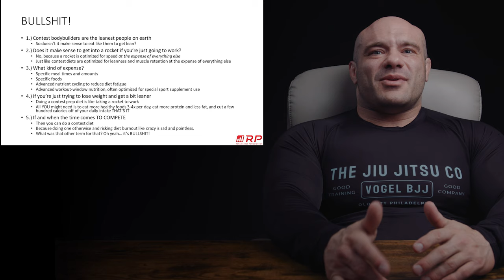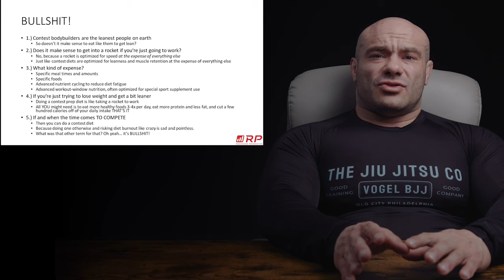You Should Eat Like A Bodybuilder To Get Lean- BULLSH*T!